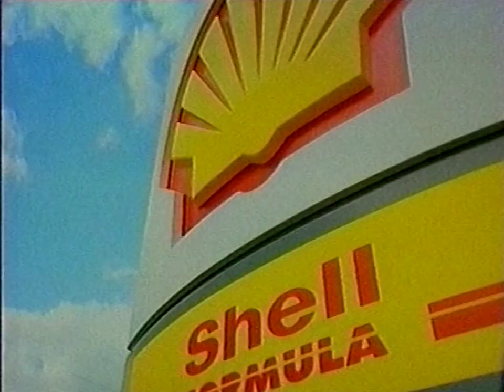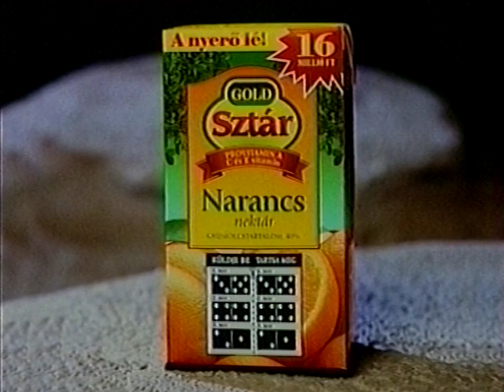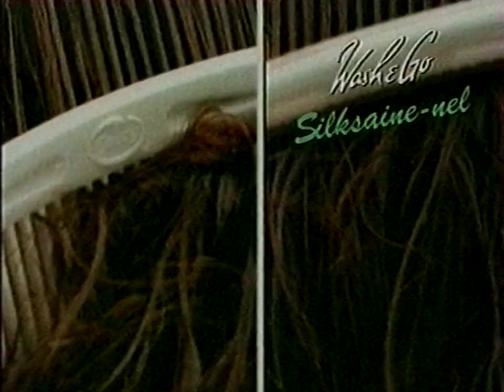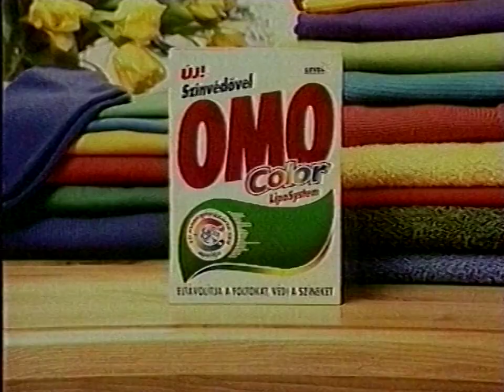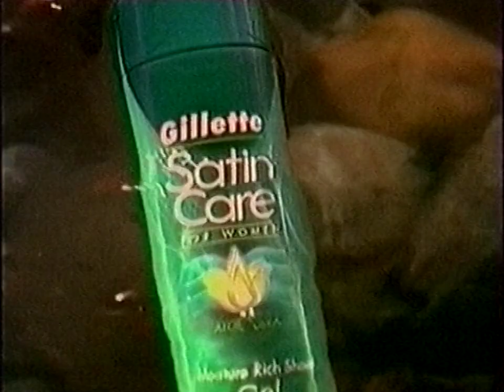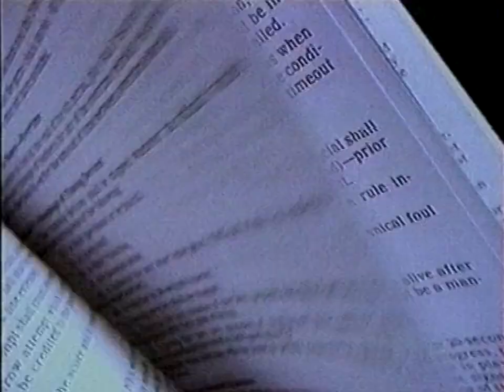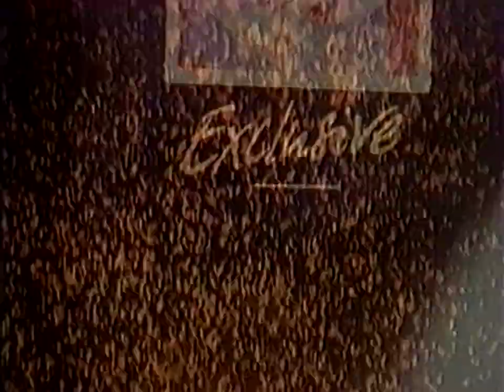MTV1 reklám + bemondó 1996.07.28 20:20-tól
0:00 Plussz
0:13 Hungaroring - Formula 1 magyar nagydíj
0:34 Schweppes Schizan
0:44 Raid Electric
0:59 Danone kefír
1:43 Pickwick
1:56 Suzuki
2:07 Gold Szár narancs nektár
2:41 Domestos fresh
3:06 Vidal Sassoon Wash & Go
3:36 Omo Color
4:07 Reklám ident
4:11 Bemondó
4:34 Hónap filmje ident
5:04 Tschibo
5:24 Gilette Satin Care
5:56  Sprite
6:27 Mövenpick az álomjégkrém
6:47 Tschibo
7:17 Hónap filmje ident